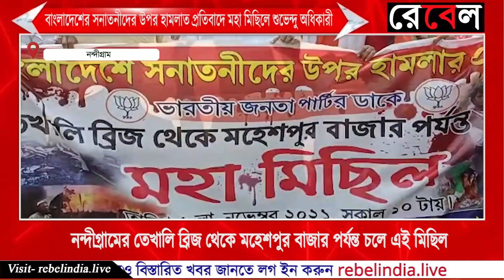বাংলাদেশের সনাতনীদের উপর হামলাত প্রতিবাদে মহা মিছিলে শুভেন্দু অধিকারী